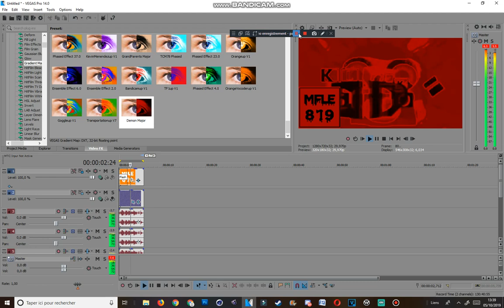(REQUESTED) How To Make Some Demon Major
This Video Is Requested By VPAUTTP, BPLEAUTTP, MCRVE & JGTO.

Credit to anyone who wants owns thier content in this video

and all the MFLE819 Logos